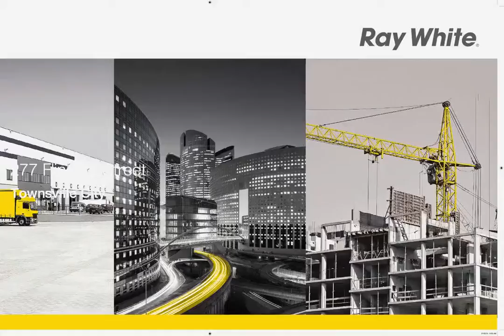Townsville City - Now Leasing- Flinders Street Retail ...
277 Flinders Street, Townsville City
Graeme Russell

Modern glass shopfront and upgraded lighting with multiple air conditioners for added flexibility.
This tenancy includes private offices, kitchen and ablutions facilities at the rear.
Display counters and shelving available by negotiation.

CQV4956354
Ray White Commercial Townsville